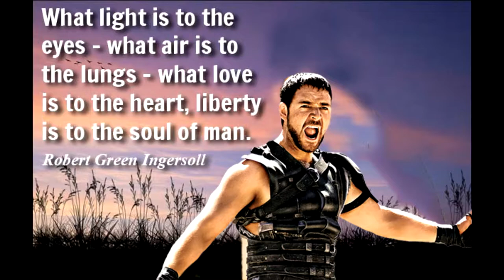Now We Are Free (Gladiator) - Forest ft Rob Castellani (Cover)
A reworked cover of the song Now We Are Free from the film Gladiator by Forest and Robert Castellani on the instrumental. Fan footage taken at the 'Origins' EP Launch, by Michael Ross, who also created this video using clips from the original movie.
All rights remain.